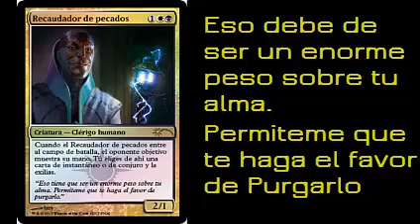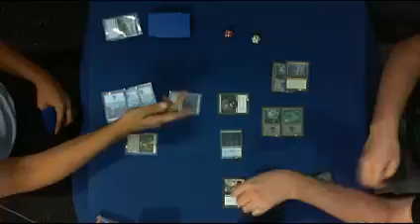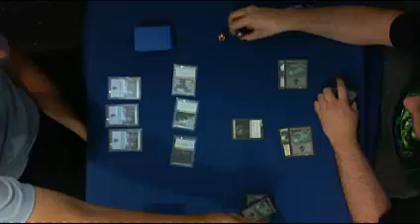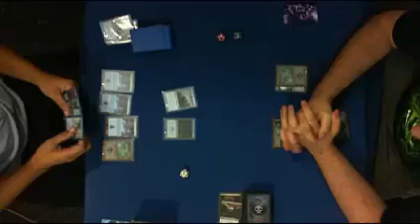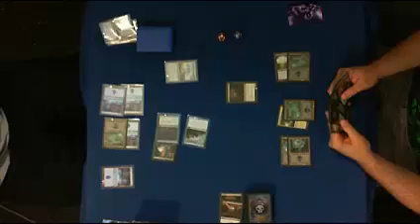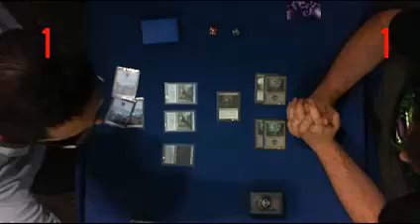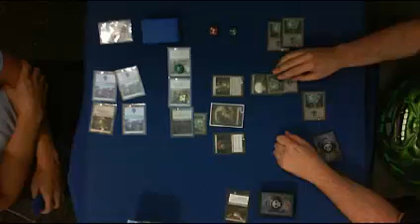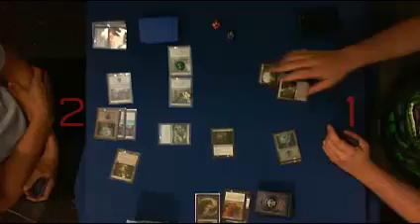Edgar trujillo Dc. Elfo vs. Johnny Torres viernes 20/12/2013 Mesa 1